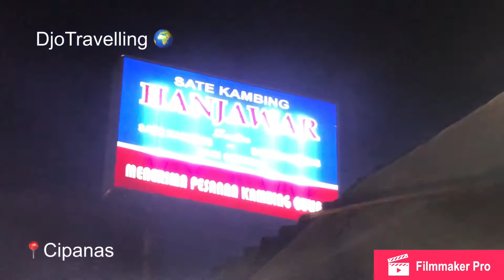Review Sate Kambing HANJAWAR, Kuliner Sate Terbaik 😅 Cipanas Puncak 🇮🇩